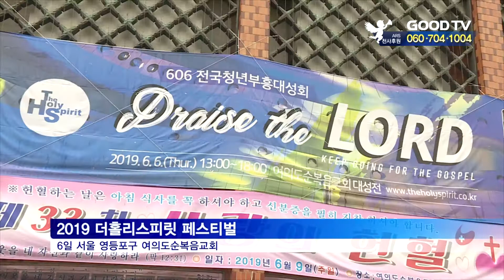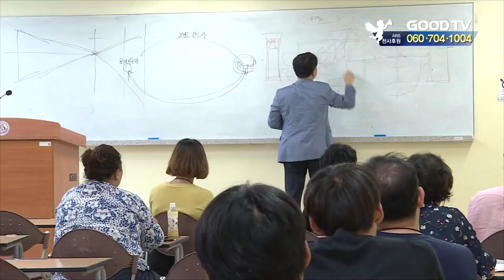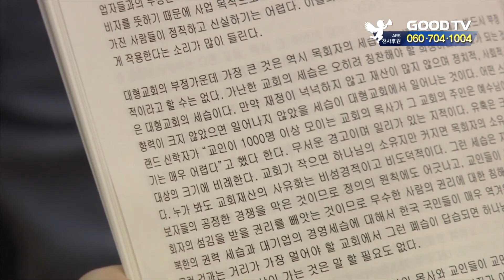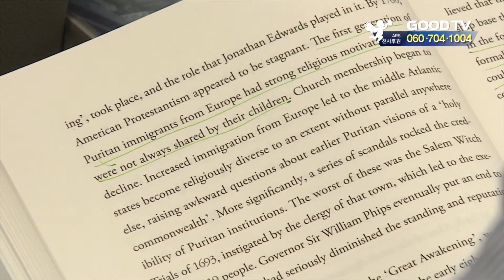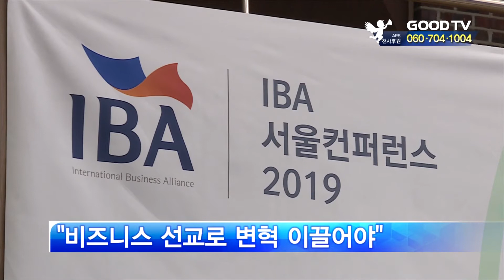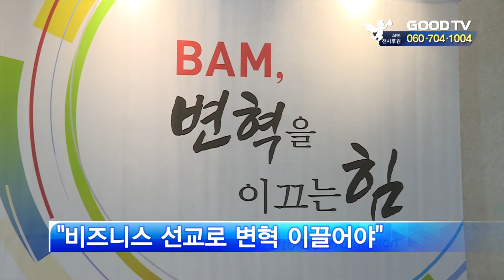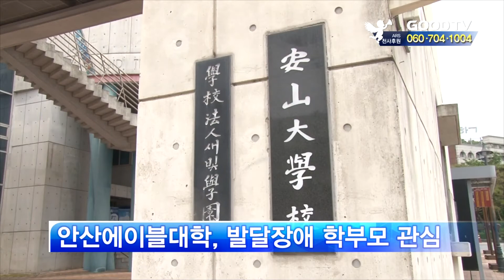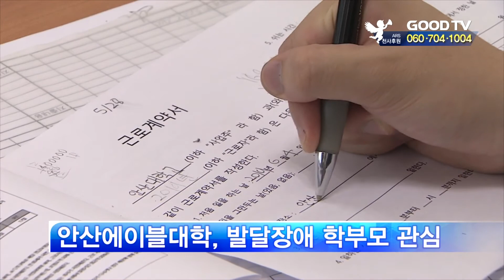GOODTV 주간종합뉴스 20190607 [전체영상]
1. 전국의 크리스천 청년들이 찬양으로 하나되는 축제가 열렸습니다. 만 명의 청년들이 함께한 더홀리스피릿 페스티벌에 다녀왔습니다.

2. 일터사역의 중요성이 커지면서 비즈니스 선교에 대한 관심도 높아지고 있습니다. 해외선교의 대안으로 주목받는 비즈니스 선교의 현주소를 짚어봅니다.

3. 목회자 성범죄와 세습, 재정비리 등 대형교회를 둘러싼 논란이 끊이지 않고 있습니다. 심각한 사회문제로 대두된 대형교회의 문제점을 짚어보는 자리가 마련됐습니다.

4. 세계적인 기독교 변증가로 알려진 알리스터맥그라스 교수가 10여년 만에 한국을 찾아 한국교회에 메시지를 전했습니다.

● 월 ~ 목요일 21:30                                ● 금요일 21:30
● 화 ~ 금요일 06:00                                ● 토요일 06:00
● 화 ~ 금요일 14:00                                ● 토요일 14:00

* 시청방법

- 위성TV: KT 스카이라이프 193번